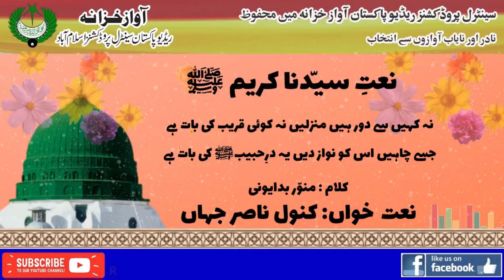URDU NAAT | Na Kahin Se Door Hain Manzalain Na Koi Qareeb | Kanwal Nasir Jahan Munawwar Badayouni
Naat Na Kahin Se Door Hain Manzalain Na Koi Qareeb Ki Baat Hai
Naat Khawan Kanwal Nasir Jahan
Poet Munawwar Badayouni